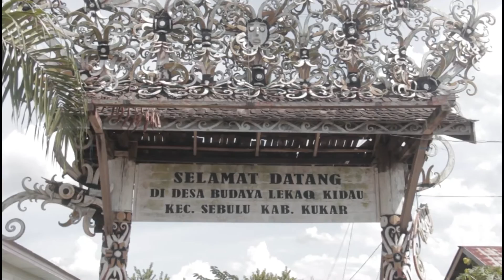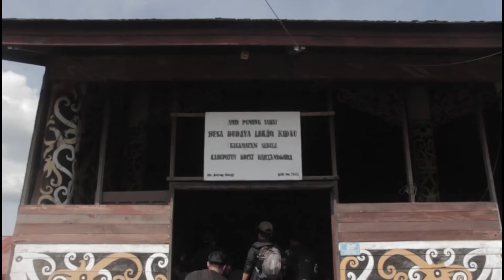Preserving the tradition of the Dayak Kenyah tribe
The Lekaq Kedaq village preserves the customs and traditions of the Dayak Kenyah tribe for hundreds of years. From houses, daily clothes, to the smallest things such as ornaments and accessories are preserved to their original state. Witness its uniqueness in this video

SEA Today ready to bring your everyday news around Southeast Asia, with our flagship program, SEA Morning Show, which airs daily at 6-9 AM.